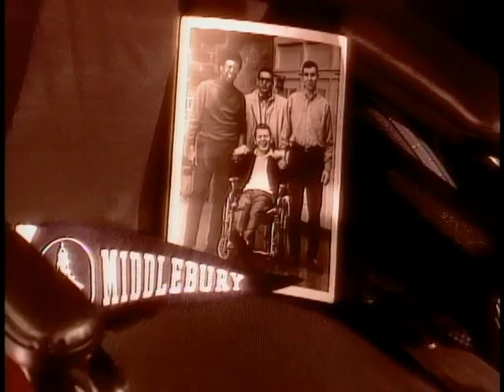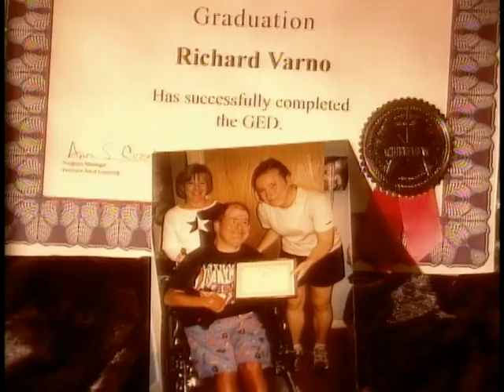Picking Up Butch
Sports Emmy and Edward R. Murrow Award winning short feature on the Middlebury College in Vermont's 40 year tradition of picking up Richard "Butch" Varno, a man who has cerebral palsy, before each and every home football and basketball game.  Phil Igesias, Director of Photography at Goldtone Productions shot this award winning footagefor ESPN.